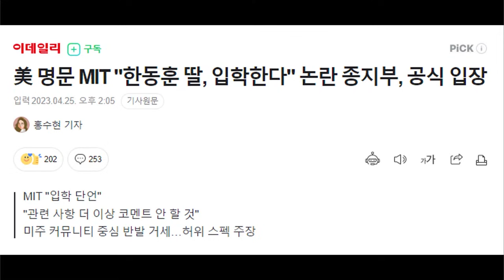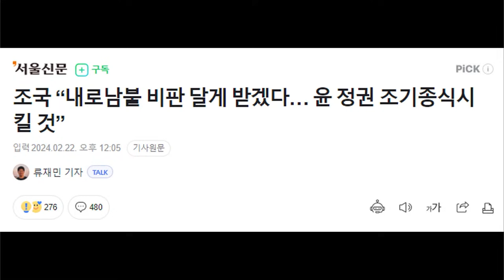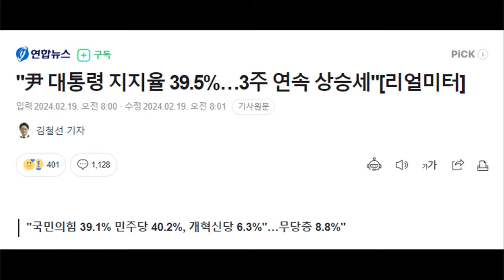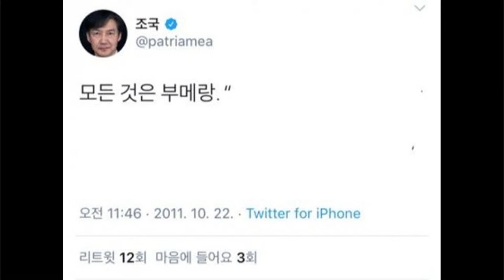결혼선물도 준비 완료! [오후짤막]